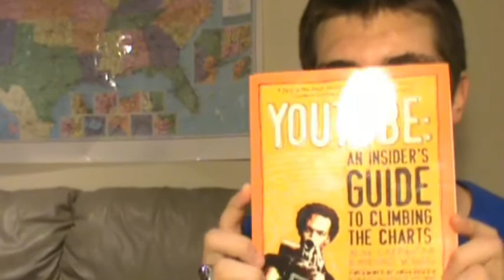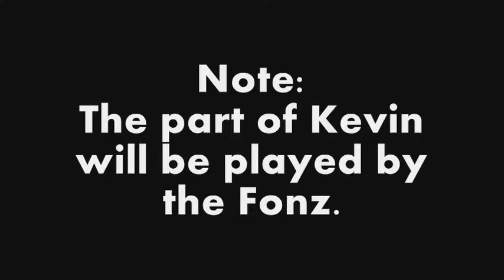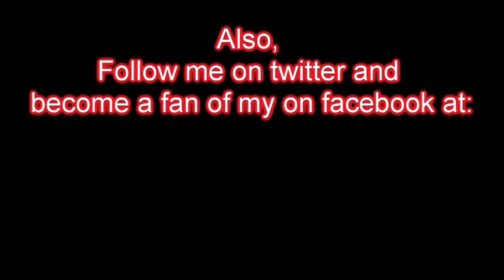No Title Would Be Appropriate for this Video.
\/\/\/\/\/\/\/\/\/ CLICKY FOR LINKS AND MORE. VVVV\/\/\/\/\/

I don't talk well.

QUESTION:
What's your gangsta name?
Leave a COMMENT or VIDEO RESPONSE!

● ▌SHOW LINKS!▐ ●
My cousin: